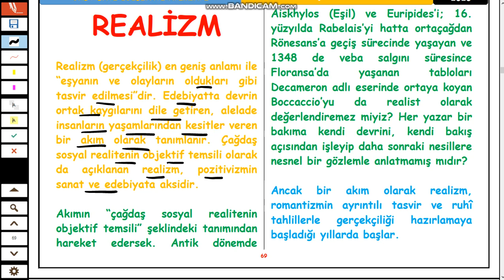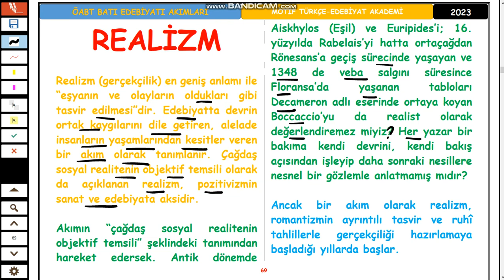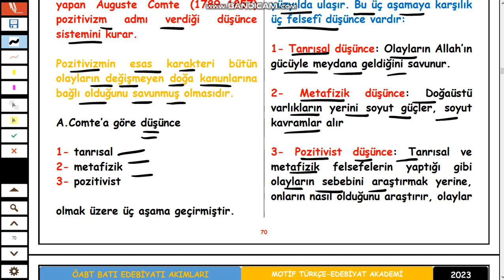18-ÖABT BATI EDEBİYATI AKIMLARI-REALİZM